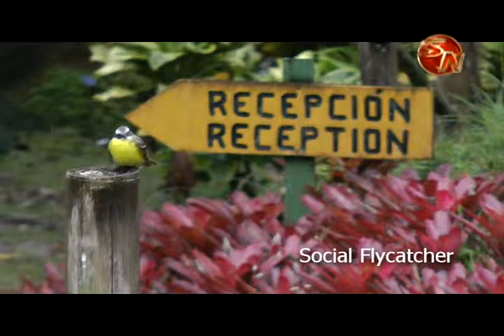Estudio revela avance de la deforestación en San Vito de Coto Brus